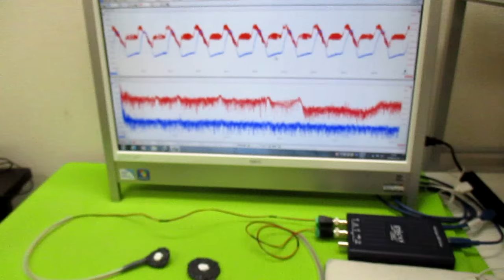超音波発振制御プローブの製造技術 ultrasonic-labo